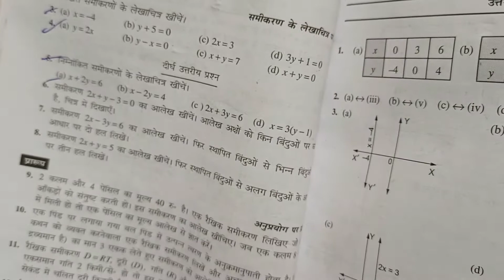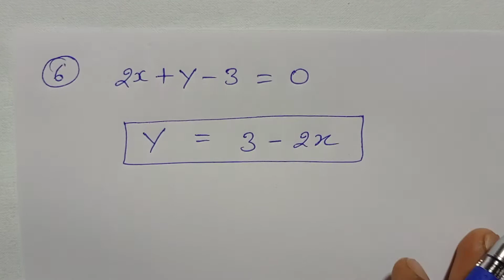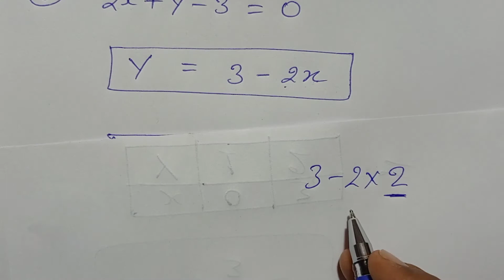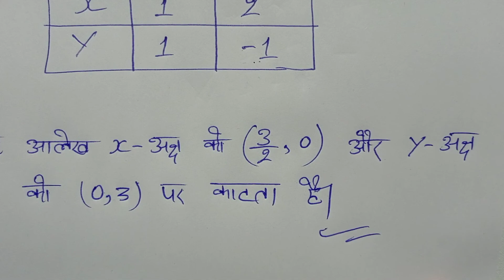Class - 9, Bharti Bhavan, , Math, , Ex - 5B, Q.no - 6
Playlist link -

Playlist link -

Playlist link -

Playlist link -

Playlist link -

Playlist link :-

Playlist Link :-

Playlist link -

Playlist link :-

Playlist link -

Playlist link -

Playlist link :-

Playlist link -

Playlist link -

Playlist link :-

Playlist link -

Playlist link -

Playlist link :-

Playlist link :-

Playlist link -